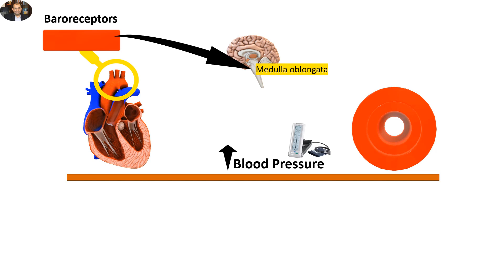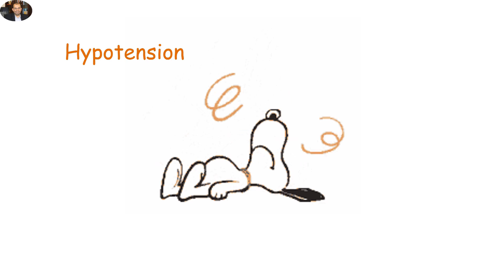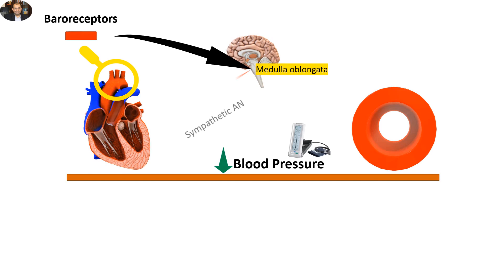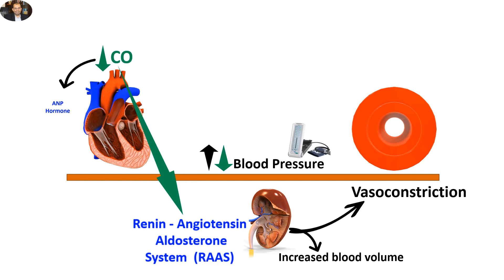Baroreceptors, Cardiovascular and CNS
Blood pressure regulation
How our body compensate the sudden elevation of blood pressure
Increased blood pressure will stretch the baroreceptors located in the aortic and carotid sinuses.
The baroreceptors in turn will stimulate the cardioinhibitory centre in the medulla oblongata
Which will enhance the parasympathetic activities through vagus nerve.
This results in decreased heart rate or bradycardia
Stretching the baroreceptors also supress the vasomotor centre in medulla oblongata and the sympathetic stimulation of the blood vessels
Which results in vasodilation

Additionally, increased blood pressure will increase the cardiac output
And Atrial natriuretic peptide hormones
Both supress the renin angiotensin aldosterone system (RAAS)
This suppression results in increased water and sodium excretion by the kidney
Which leads to decreased blood volume
Additionally, suppression of angiotensin II results in vasodilation
All these autoregulatory mechanisms results in returning of blood pressure to normal levels

Now we will study the autoregulatory mechanism in case of hypotension
If the blood pressure decreases the baroreceptors stretching will be decreased
Consequently, the shrunk baroreceptors will stimulate the cardiac accelerator centre in medulla oblongata
Which will stimulate the sympathetic output
Which increases the heart rate.
Decrease stretching in the baroreceptors will also enhance the sympathetic stimulation to peripheral blood vessels
To induce vasoconstriction
Thus, normal blood pressure will be elevated to near normal levels
Additionally, decreased cardiac output
Will supress the atrial natriuretic hormone
Both factors lead to stimulation of renin angiotensin aldosterone system
And less water and sodium will be excreted into the urine
Thus, blood volume will be increased
Additionally, angiotensin II induces peripheral vasoconstriction
These autoregulatory mechanisms will result in returning of blood pressure to normal levels